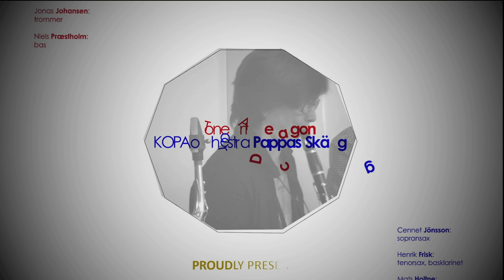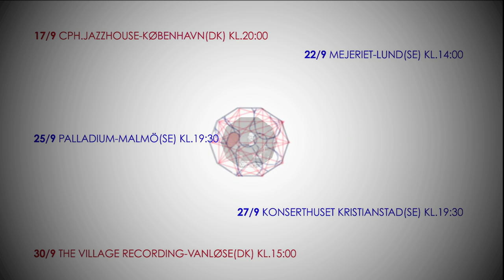ToneArt Decagon(DK)/KOPAorchestra Pappas Skägg(SE) -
Et unikt Dansk Svensk samarbejde
mellem det Svenske Kopasetic Productions
og den danske komponist
sammenslutning ToneArt. Aftenen
byder på henholdsvis en times musik
med det danske ToneArt Decagon,
og en times musik med det svenske
KOPAorchestra Pappas Skägg.

ToneArt Decagon:

Flemming Agerskov: trompet
Peter Jensen: trombone
Lis Wessberg: trombone
Simon Spang-Hanssen: altsax, fløjte, sopran
Emil Hess: tenorsax,basklarinet
Pernille Bévort: tenorsax, basklarinet, klarinet
Søren Nørbo: piano
Kasper Bai: guitar
Jonas Johansen: trommer
Niels Præstholm: bas

Musikken til det håndplukkede ensemble
ToneArt Decagon er skrevet af 10
udvalgte komponister fra den danske
Komponistsammenslutningen ToneArt:
Jens Chr. (Chappe) Jensen,
Søren Møller, Lisbeth Diers, Emil Hess
Signe Bisgaard, Niels Præstholm,
Maria Faust, Kasper Bai,
Pernille Bévort, Annemette Iversen.
Decagon betyder tikant, og illustrerer
kompositionernes 10 dele.
Projektet har gennemgående tallet
10 som omdrejningspunkt, og den
geometriske formel er blevet brugt
som inspiration.
ToneArt Decagon(DK)
KOPAorchestra Pappas Skägg(SE)
Kopasetic præsentere sviten "Pappas
Skägg" som fremføres af KOPAorchestra
som består af samtlige musikere i
Kopasetic Productions.

KOPAorchestra Pappas Skägg:

Cennet Jönsson: sopransax
Henrik Frisk: tenorsax, basklarinet
Mats Holtne: guitar
Krister Jonsson: guitar
Maggi Olin: piano/Rhodes
Loic Dequidt: piano/Rhodes
Mattias Hjorth: bas
Lisbeth Diers: percussion
Peter Danemo: trommer
Peter Nilsson: trommer

Alle ti musikere er samtidigt
komponister og har skrevet hver sin
del af sviten. Den røde tråd er 10
forskellige karakterer baseret på den
franske børnebogsserie Barbapapa.
Barbapapa (en omskrivning af barbe
à papa = Pappas Skägg) er et
væsen som har evnen til at ændre
sin form til praktisk talt hvad som helst.
Hans kone og børn har alle specifi kke
karakterer, farver, interesser og
egenskaber. De kommer ud for
mange spændende eventyr.
Denne ramme er brugt som ledestjerne
i musikken, og satsernes skiftende
karakterer er sammensat til en
helhed.

Projekt initiativ: Lisbeth Diers & Cennet Jönsson

Video: Napondesign